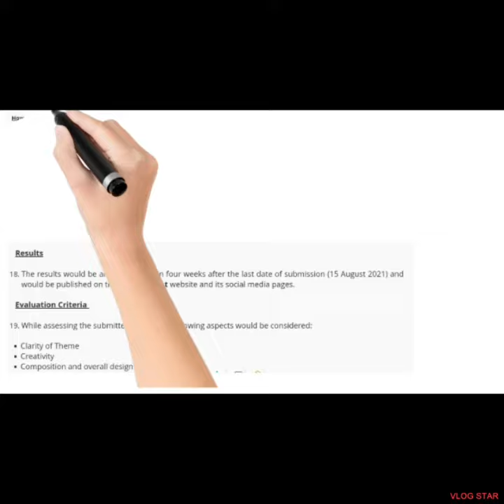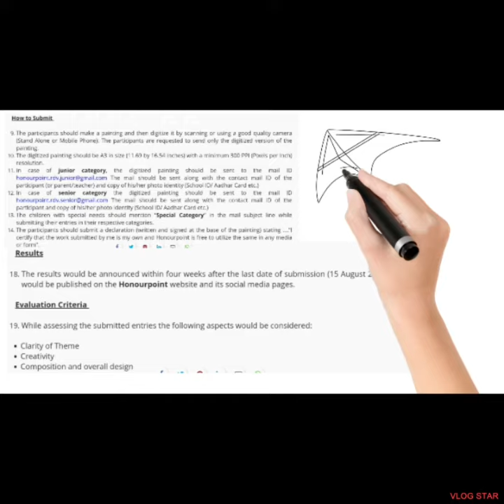Rang De Veer- All India Online Painting Competition 2021/Free Entry/Win Cash,Gifts/😎🤩😱🥰😍🤗🤑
Special Thanks To Kavita Is Here
Collaborators And Social Media Partners